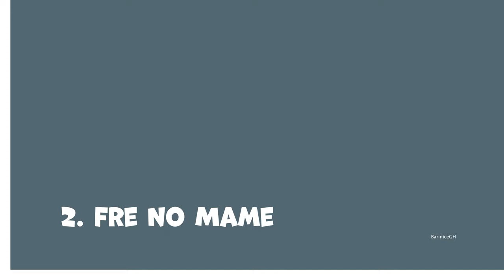2 Fre No Mame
Nana Antwi
Album: Salute